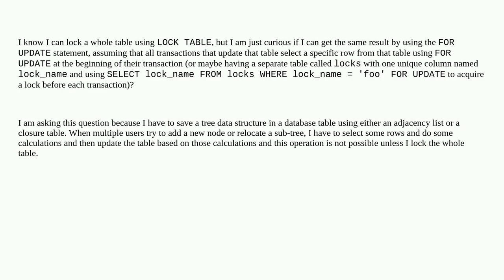Dba: Using SELECT ... FOR UPDATE as a way to lock a whole table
Using SELECT ... FOR UPDATE as a way to lock a whole table

A special thanks goes out to the community

  postgresql locking concurrency